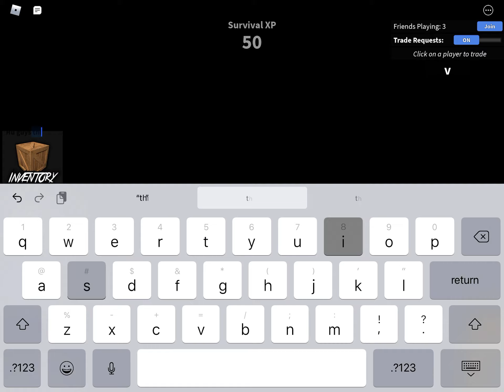Trying to unbox a chroma part 3